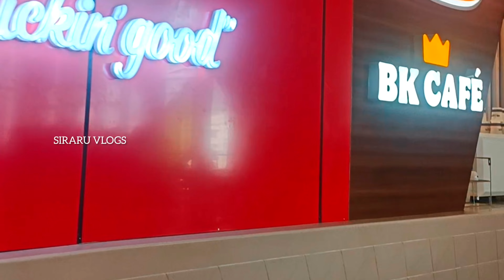forummall kochi keralatourism keralavlogs indiatour travelvlog touristplace youtubevideo